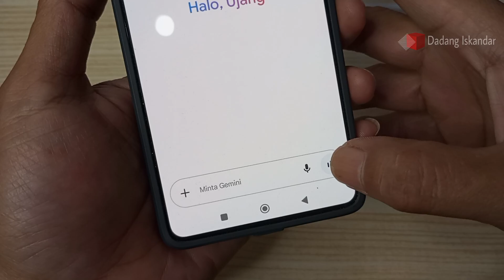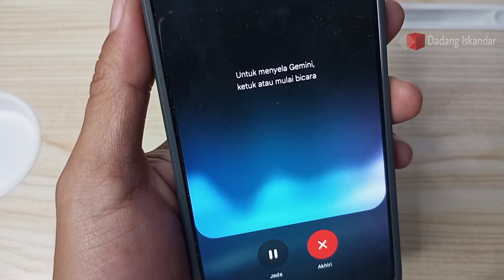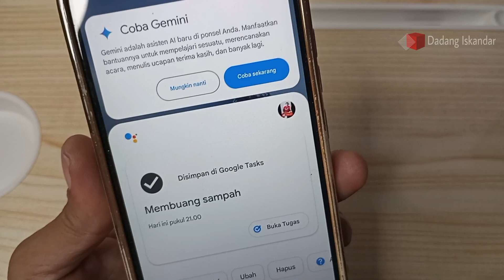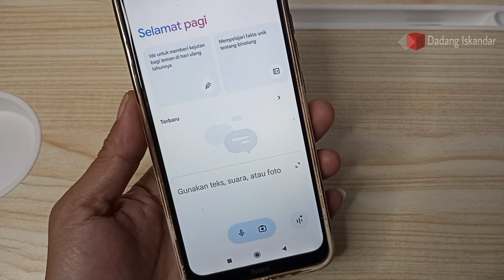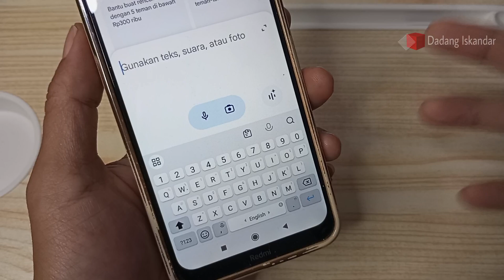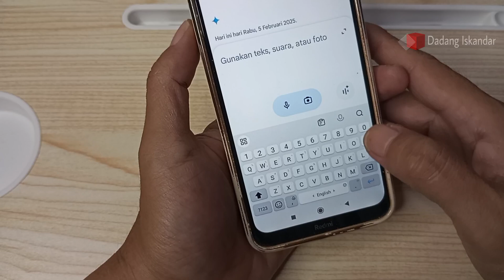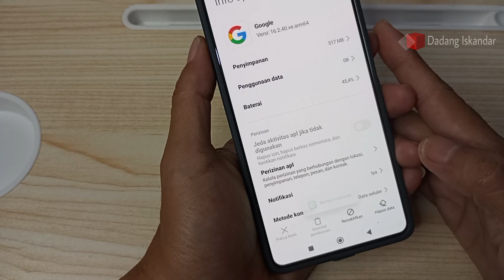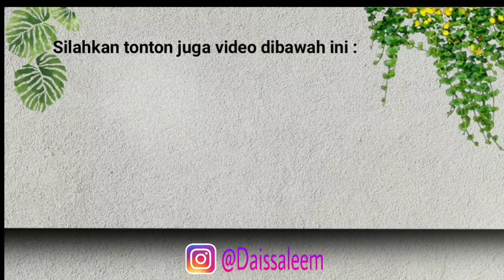APA ITU GOOGLE GEMINI? || CARA MENGGUNAKAN GOOGLE GEMINI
Google telah meluncurkan aplikasi asisten virtual bernama Gemini AI. Aplikasi asisten virtual Gemini AI merupakan chatbot bard milik Google untuk pengguna Android.

Cara menggunakan Gemini AI di Android cukuplah mudah. Artinya Gemini akan menjawab pertanyaan mereka saat mereka berkata, "Hai Google" atau menekan lama tombol beranda.
Lihat cara menggunakan google gemini di video ini.